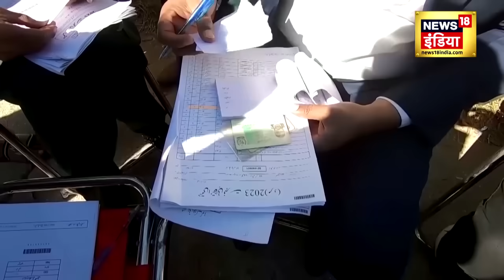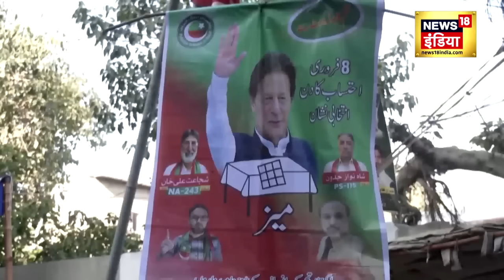Pakistan Election Results News : पाकिस्तान में आएगी इमरान सरकार? | Imran Khan | Nawaz Sharif| News18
Pakistan Election Results News : पाकिस्तान में आएगी इमरान सरकार? | Imran Khan | Nawaz Sharif | N18V

Pakistan Election Results Imran Khan: पाकिस्‍तान तहरीक-ए-इंसाफ के नेता इमरान खान ने आम चुनाव में सेना प्रमुख असीम मुनीर की अब तक की हर चाल को फेल कर दिया है। असीम मुनीर ने कप्‍तान इमरान खान से उनका 'बल्‍ला' छीन लिया लेकिन जनता के दिलों से हटा नहीं पाए। इमरान खान के समर्थक चुनाव में छाए हुए हैं।